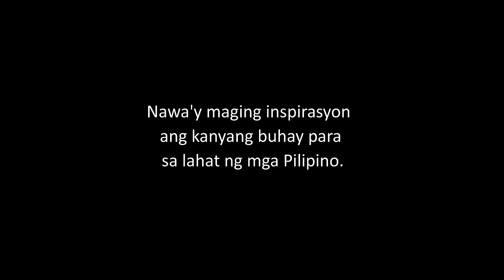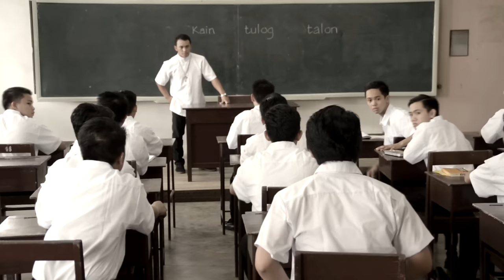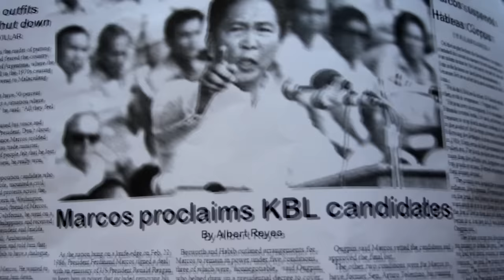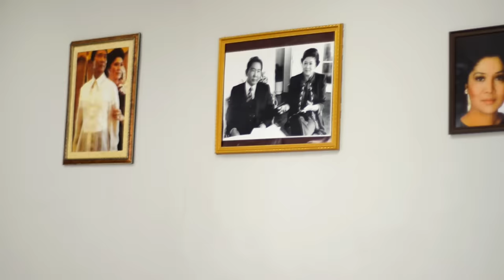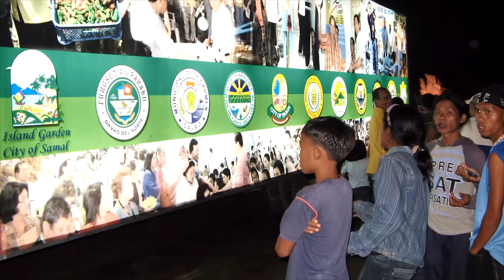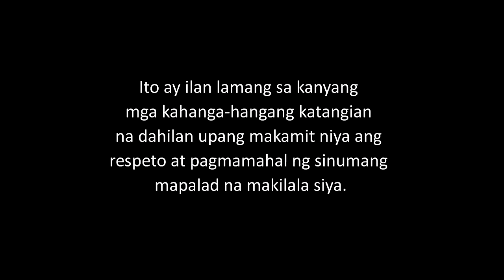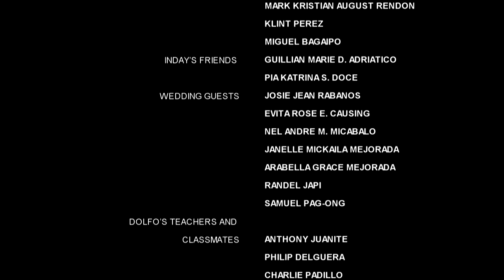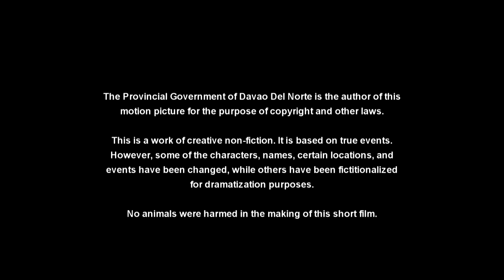DOLFO - The Life of Gov. Rodolfo "Dolfo" P. Del Rosario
This is a short amateur movie on the personal and political life of the governor initiated by the Provincial Information Office for his 80th birthday.

Trivia: It was made in exactly 3 weeks, including conceptualization.

Material may be reproduced without the permission of the Provincial Government of Davao Norte.